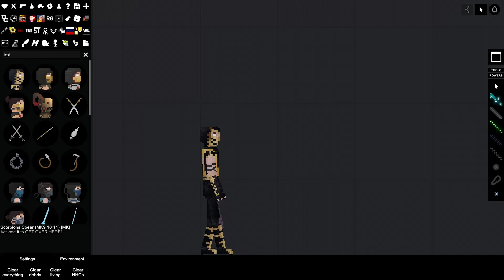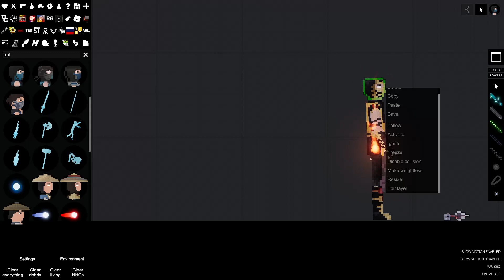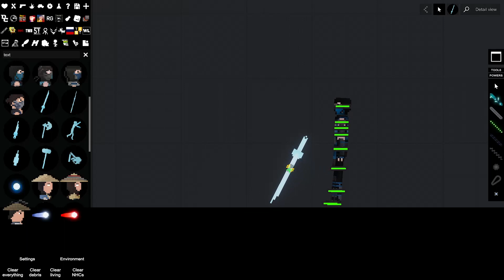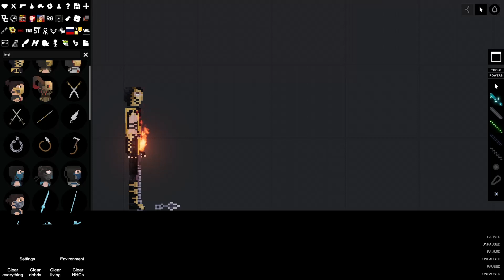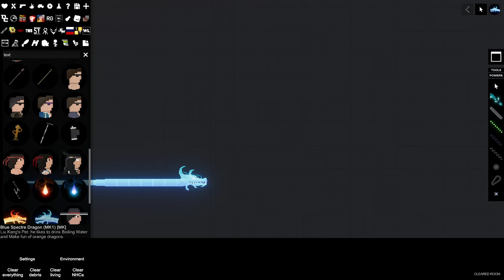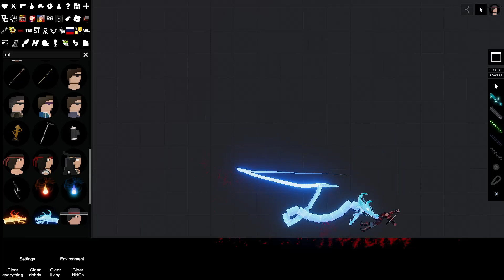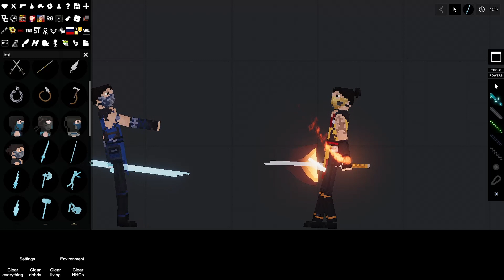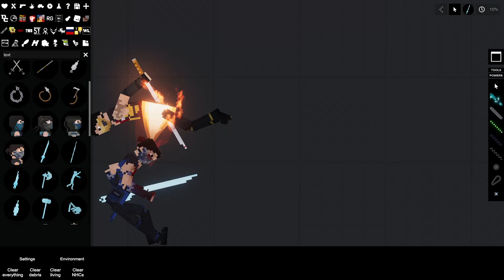MORTAL KOMBAT PEOPLE PLAYGROUND MODS